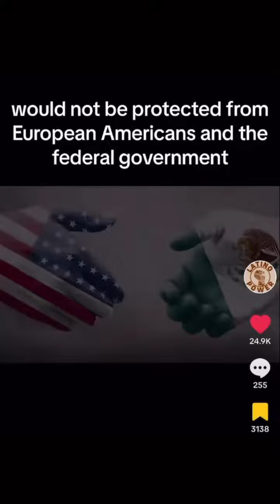Chicano Mexicano Indigenous Raza NativeAmerican XihcanoYahu